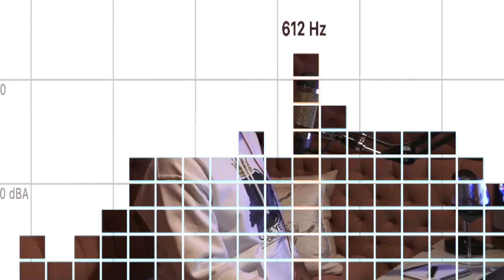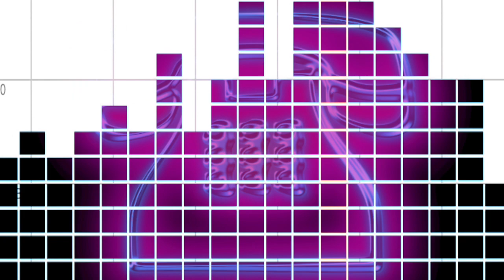Comeback: With Erica Cobb, Reality is Real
The reality is, for some folks their whole game is to get you off of yours.  Not so they can race to the finish line first it’s so they don’t have to. They’re lazy competitors. The goal is to get you to do less so they don’t have to do more. And many of us fall for it. Stay focused on your race.